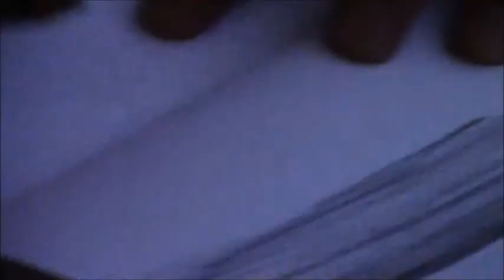Fiona Spirals Collage Artist in Kent. Ripping Landscapes, Higham.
Fiona Spirals is a fantastic Artist mainly working with collages. she exhibits at many exhibitions around Kent and also London at the Reach climbing wall and also in Brighton, Her collage work is made from climbing magazines and in most of her works you can spot a climber  somewhere tucked away. Fiona is also a keen climber herself and climbs at the Reach.
Fiona holds Collage workshops in Kent she also has a web site Ripping Landscapes Fiona can be booked for commissions, Workshops  and her work can also be brought on line from her web site. hope you enjoy this short film about a very special person and excellent artist.
Filmed by Thames Shipping by R.A.S.